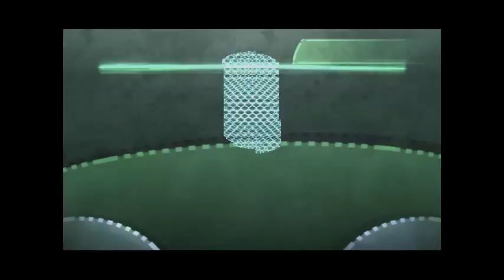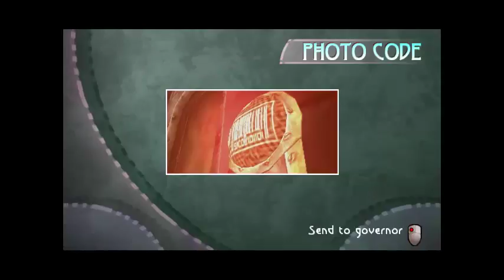Beyond good and evil-escapeing from factory-english let's play by Takolukiam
I hope you like the video and I'll be glad when you:
and I'll be glad when you write a comment